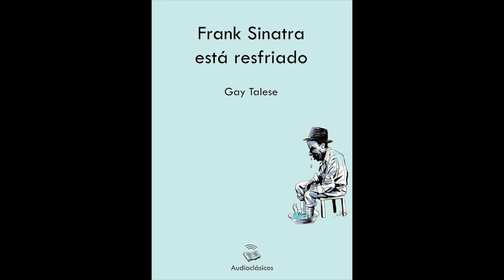Frank Sinatra está resfriado – Gay Talese (Audiolibro)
En el invierno de 1965, el escritor Gay Talese viajó a Los Ángeles con un encargo de la revista Esquire bajo el brazo: escribir una semblanza de Frank Sinatra. Al llegar, se encontró con que el cantante y su celoso séquito estaban a la defensiva; Sinatra no se encontraba bien, no estaba disponible y no tenía ganas de entrevistas.
 Pero Talese decidió quedarse en Los Ángeles, convencido de que Sinatra se recuperaría y reconsideraría su oferta. Y mientras esperaba se dedicó a observar a la estrella desde una distancia prudencial y a entrevistar a sus amigos, socios, familiares y parásitos. Sinatra no llegó a concederle el ansiado cara a cara, pero la tenacidad de Talese valió la pena. Su reseña Frank Sinatra está resfriado pasó a la historia como toda una hazaña de la literatura de no ficción y supuso el punto de partida del "nuevo periodismo". Su incisivo retrato de Sinatra dentro y fuera del estudio de grabación, por la ciudad y con el resfriado a cuestas nos dio a conocer tanto a esta figura singular de la canción como la maquinaria de Hollywood.
 "Frank Sinatra Has a Cold”, publicado en el número de abril de 1966 de Esquire, es una de las obras de periodismo más famosas que se han escrito y a menudo se lo considera no solo el mejor perfil de Frank Sinatra, sino también uno de los mejores perfiles de personas famosas que se han escrito. En el 70º aniversario de la revista, en octubre de 2003, los editores nombraron al artículo «La mejor historia jamás publicada en Esquire».

El método

Talese había pasado los primeros 10 años de su carrera en The New York Times. Allí se sentía, sin embargo, restringido por las limitaciones inherentes a la redacción de artículos de diario, y empezó a buscar trabajo en revistas. En 1965 firmó un contrato para escribir seis artículos en un año con la revista Esquire. El primer encargo que le hizo el editor de Esquire fue escribir un perfil de Frank Sinatra. Era un encargo difícil, pues Sinatra había rechazado las peticiones de realizar entrevistas para Esquire durante años.
 Sinatra estaba cerca de cumplir 50 y por aquel tiempo despertaba mucho el interés del público y los periodistas. La relación de Sinatra con una Mia Farrow de veinte años aparecía con frecuencia en las noticias. Un documental de la CBS había molestado a Sinatra, pues sentía que se habían entrometido en su vida, y estaba también descontento con las especulaciones sobre su conexión con los líderes de la mafia. También estaba preocupado por su próximo papel en un show de la NBC que tendría el mismo nombre que su álbum, A Man and His Music, sus participaciones en varios negocios de bienes inmuebles, su productora, su discográfica y una aerolínea. En aquella época, Sinatra tenía 75 empleados a su servicio.
 Sinatra rechazó que se le entrevistase para el perfil. Sin embargo, en lugar de abandonar el encargo, Talese pasó tres meses, contando desde noviembre de 1965, siguiendo a Sinatra, observando todo lo que acontecía a su alrededor y entrevistando a cualquier miembro de su séquito dispuesto a hablar. Esquire pagó cerca de 5.000 dólares durante la redacción del artículo. Talese dudó si podría acabar el perfil, pero finalmente lo hizo. En una carta a Harold Hayes escribe «Puede que no tenga lo que esperaríamos sobre el verdadero Frank Sinatra, pero quizá, al no obtenerlo y ser rechazado constantemente y al ver a sus esclavos proteger sus flancos nos acercaremos a la verdad sobre el hombre» La historia se publicó en abril de 1966 sin que Sinatra cooperase lo más mínimo.

Algunas opiniones

«Frank Sinatra Has a Cold es más que un trabajo periodístico excepcional: es una gran obra de la literatura de Estados Unidos. Con solo 15.000 palabras, Gay Talese tejió un tapiz amplio y hermoso, minucioso como una novela, presidido por una figura compleja, misteriosa y shakesperiana llamada Sinatra.» (MARTIN SCORSESE)

Diseño de portada: Guillermo P. Guillot